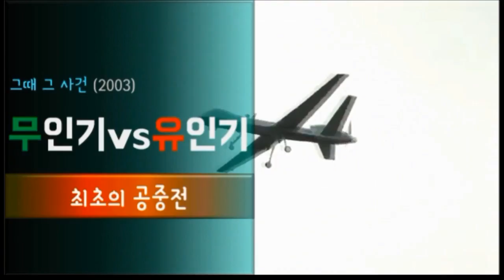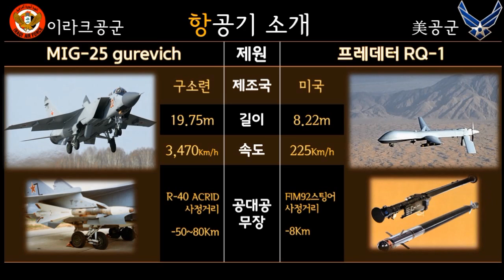(그때 그 사건)무인기 최초의 공중전 (전쟁 특집_2003)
2003년 이라크전이 한창이던 때

무인기vs유인기 최초의 공중전이 벌어진다

과연 승자는 누가 될 것인가?